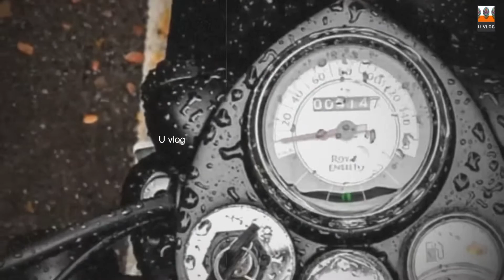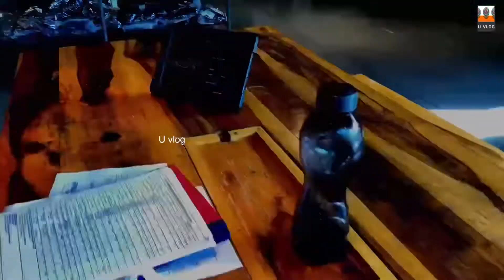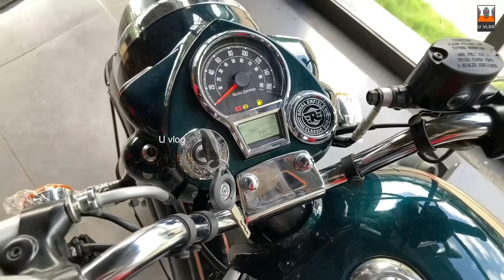Royal Enfield Showroom Vlog | ராயல் என்பீல்ட் எந்த வேரியண்ட் பைக் வாங்கலாம்?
Royal Enfield Showroom Vlog | ராயல் என்பீல்ட் எந்த வேரியண்ட் பைக் வாங்கலாம்? Comment Please @uvlog2827